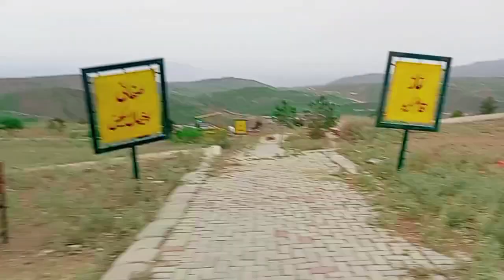Fourt minturo ka tour 😍 | Rehmat Rk | Full vlog